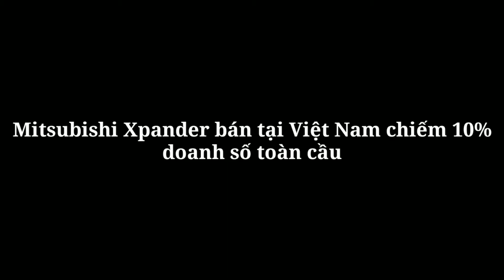Bán được 25.000 xe , mitsubishi tặng 1 lần thay nhớt cho chủ sở hữu xpander toàn quốc x 360 xe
Xe 360
Mitsubishi Xpander bán tại Việt Nam chiếm 10% doanh số toàn cầu
Chỉ hơn 1 năm ra mắt tại Việt Nam, Mitsubishi Xpander đã đạt doanh số 25.000 xe tới khách hàng, chiếm 10% tổng số xe Xpander bán ra toàn cầu